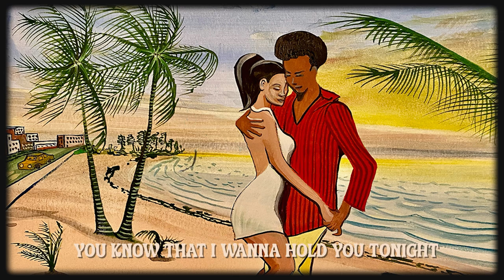Giant Panda Guerilla Dub Squad - Hold You Tonight [LYRIC VIDEO]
Giant Panda Guerilla Dub Squad's new single "Hold You Tonight" official lyric video. Lyrics and lead vocals by Dylan Savage. Produced by Matt Goodwin and Alborosie. Artwork by Alex Fals.

LYRICS:
Girl, would you mind if I stay
Been too long
That I been away yeah
But you the one
That is on my mind, yeah, yeah yeah
You the one
That is on my side, oh yeah

And I wanna hold you tonight, tonight
Oh yes I do, girl
You know that I wanna hold you tonight, tonight
Oh yes my love
You know that I wanna hold you tonight

Say, every little morning
And every night, you know
I gonna be the one
That keep you satisfied, alright
You are the one
You the one
That is on my sight, oh yeah

Yes I wanna hold you tonight, tonight